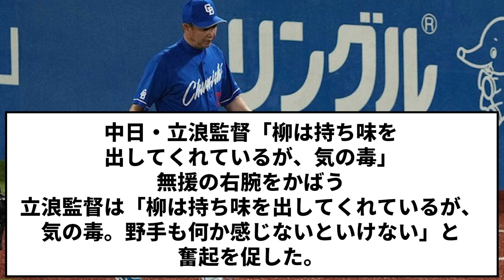【チュニドラビジター12連敗】中日・柳（8回1失点 負け投手）立浪監督「柳は持ち味を出してくれているが、気の毒」ｗｗｗｗｗｗｗｗｗｗ【反応集】【プロ野球反応集】【2chスレ】【1分動画】【5chスレ】